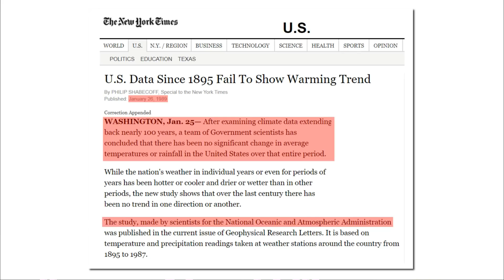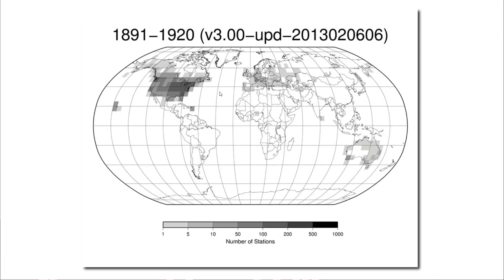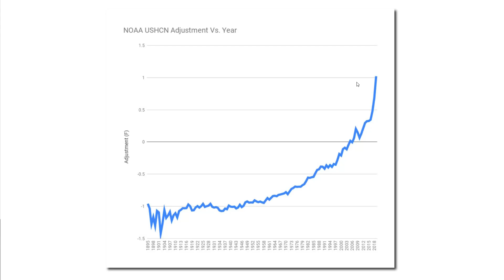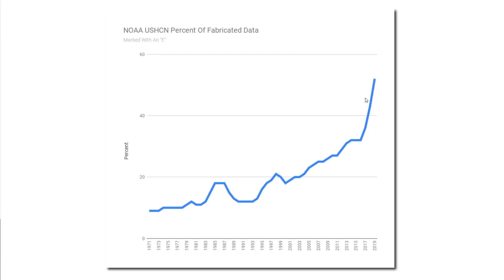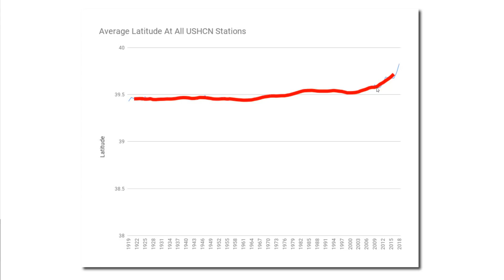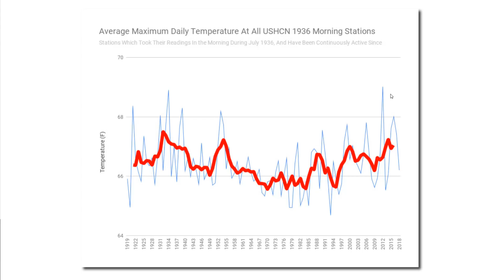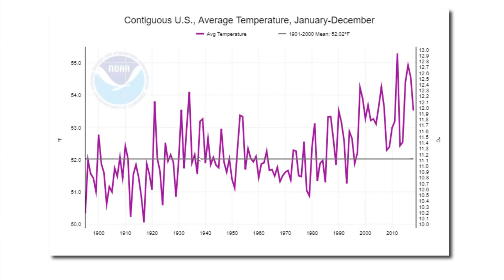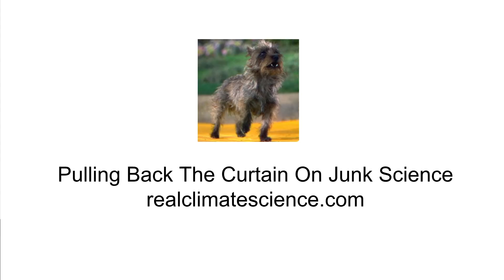Corruption Of The US Temperature Record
In this video I explain the corruption of the US temperature record by NOAA and NASA - and show that their justifications for data tampering are not scientifically valid.